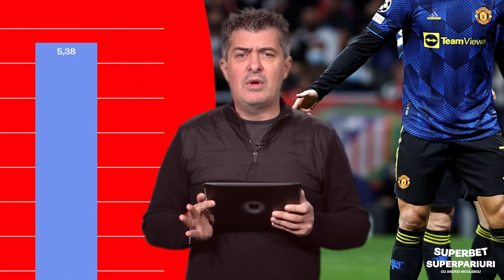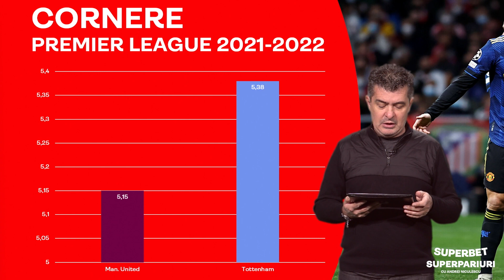Man United - Tottenham: cotă 4.25 din goluri și cornere! SuperPariuri cu Andrei Niculescu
United: dezamăgitoare în campionat și cu gândul la meciul de Champions League de săptămâna viitoare. Tottenham: golaveraj 9-0 în ultimele 2 etape. Două dintre cluburile de „big six” ale Angliei propun cel mai bun meci de sâmbătă și, dacă ne uităm la istoria recentă a meciurilor directe, nu putem decât să ne așteptăm la multe goluri. Avem 3 propuneri de pariuri simple și un Superpariu de cotă 4.25. Să fie verde!

Suntem în fiecare dimineață pe canalul de YouTube Superbet. Și, nu uita, poți vedea imediat biletele plasate de Andrei, dacă îl urmărești pe SuperSocial!